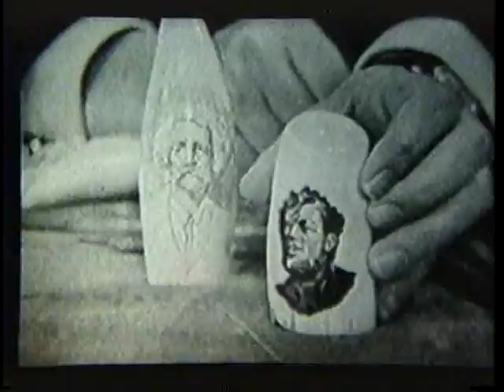1964 Vintage New Bedford Whaling Days Classic "Dateline Boston" special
This 1964 Vintage film of "Whaling Days" features Ted Wood of MIT with sea shanties. Milton K. Delano (late) of Fairhaven demonstrates the whale man's art of Scrimshaw with some huge whales teeth he engraved and his recollection of doing scrimshaw for JFK. Hosts include Reginald Hegarty - curator of the Whaling Museum, and James Healy, Librarian. Many other features included in this short film restored by The M.L.Baron Historic Archives Original production by Dateline Boston of WHDH for The MA dept of Education 1964.